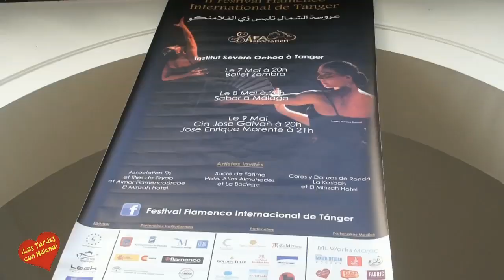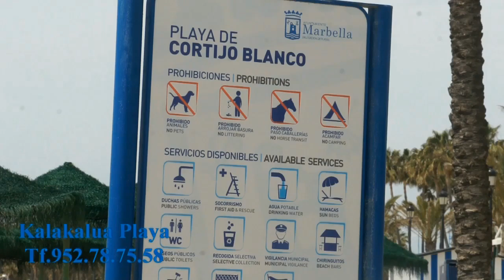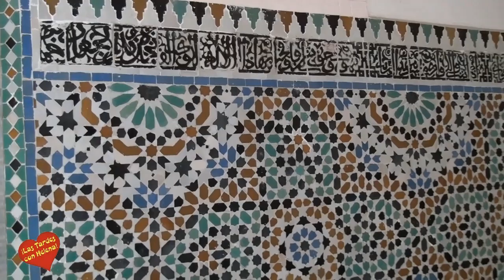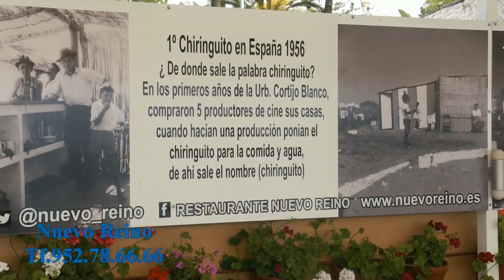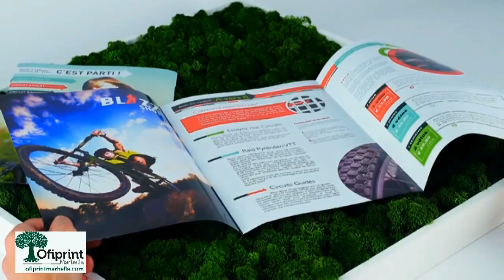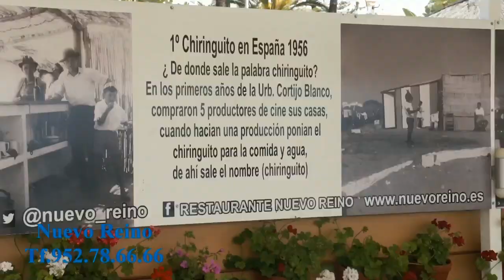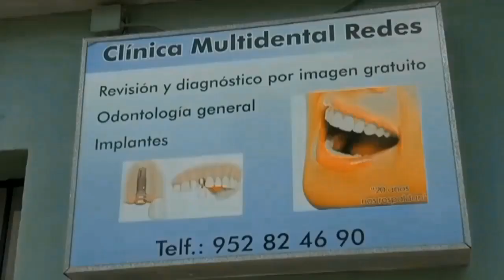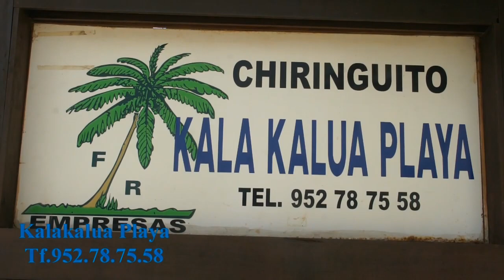HELENA 15 05 2015 -PROGRAMA ESPECIAL II FESTIVAL INTERNACIONAL DE TÁNGE